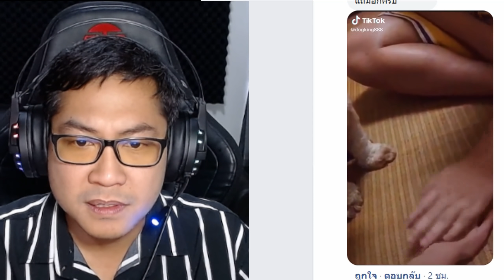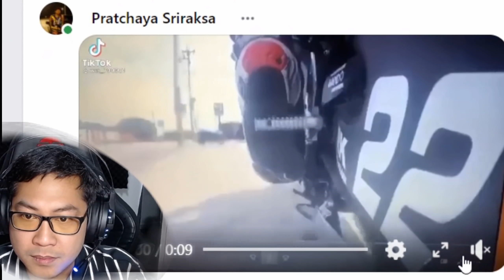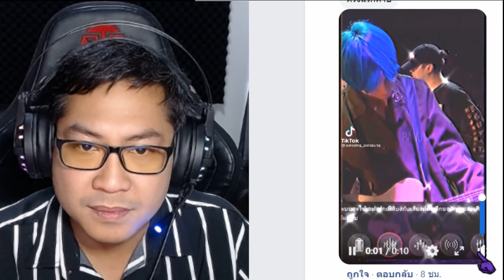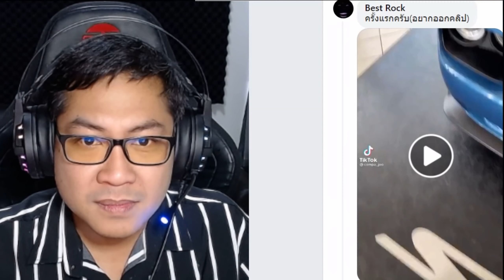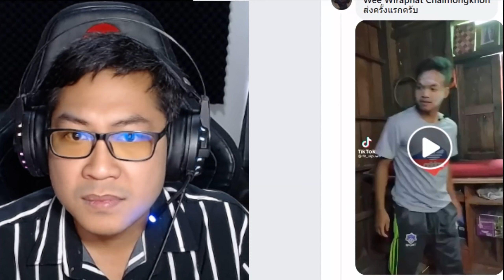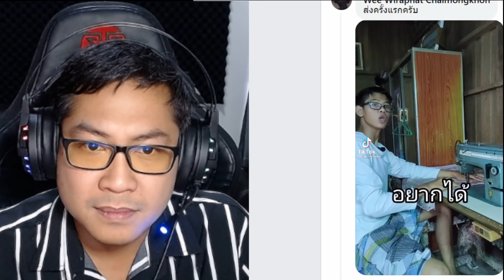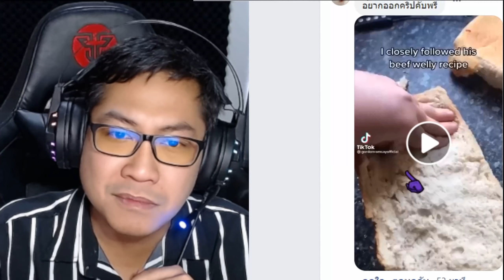🤣วันเสาร์เมาท์มีม🤣ตอนที่26